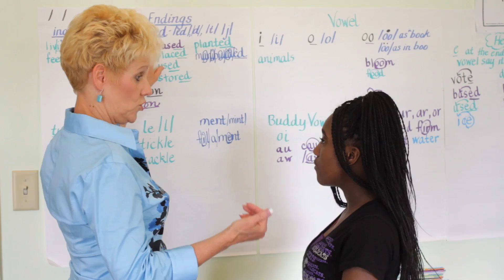A Day in the Life of a Drumm Farm Kid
Check out this video highlighting a day in the life of Drumm kids from 2015's benefit dinner. And get information about the next benefit dinner